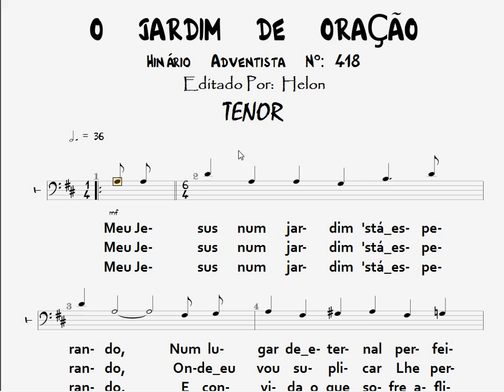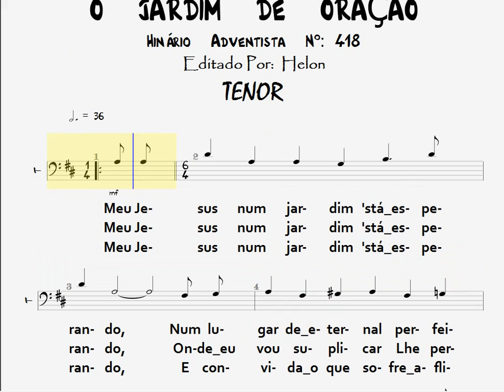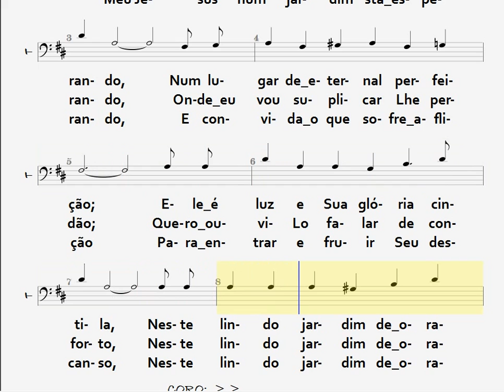418- JARDIM DE ORAÇÃO - TENOR